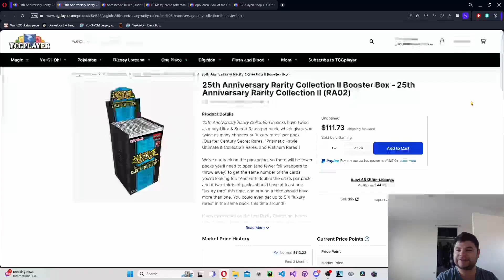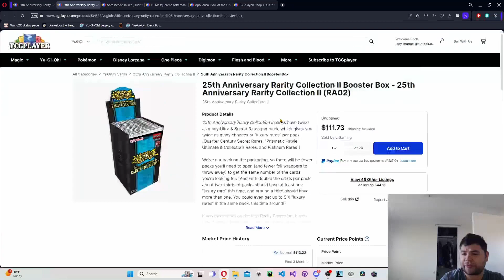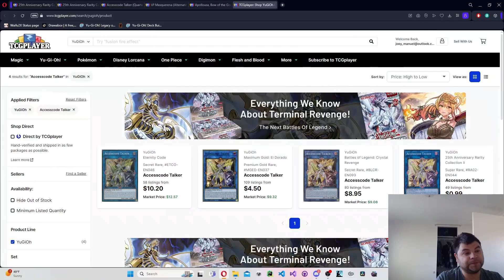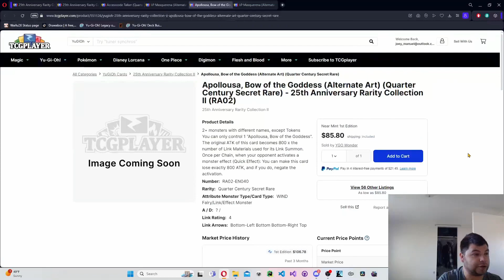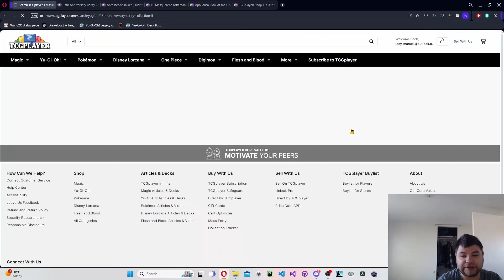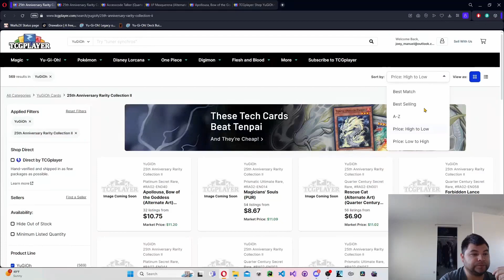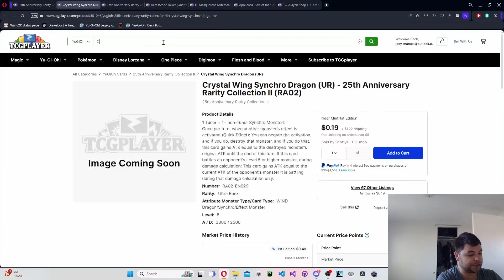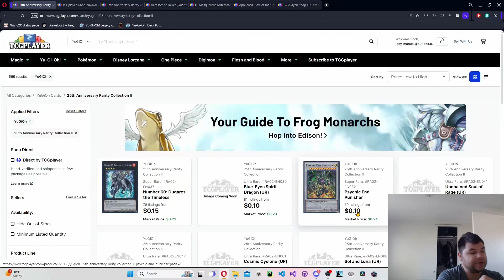[Simply Casual] Rarity Collection II Prices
Let's discuss a little bit about the "proxy" prices in the new RC2 box set.